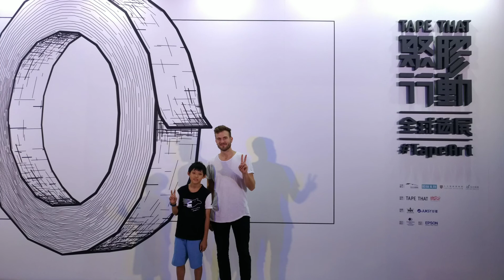📣 聚膠行動 全球首展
📣 聚膠行動 搶先看👀
超特別的 TapeArt 膠帶藝術👍